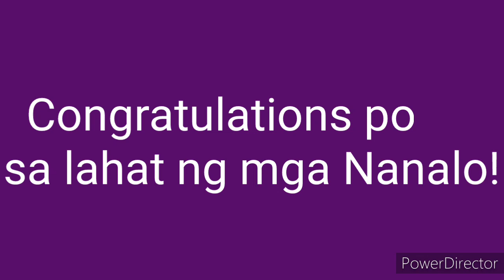PCSO lotto February 2,2021 2D & 3D 2pm